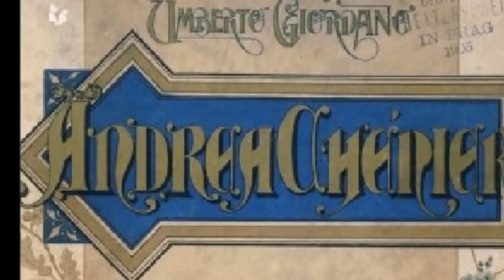Franco Corelli sings "Un di all'azzurro spazio" - Stokowski conducts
Franco Corelli sang the most famous aria from 'Andrea Chenier' in a spectacular Gala Concert conducted by Leopold Stokowski in the Academy of Music, Philadelphia, in 1963. Among the other items, Stokowski began with Verdi's 'Force of Destiny' Overture, Joan Sutherland sang the 'Mad Scene' from 'Lucia di Lammermoor,' Susan Starr played Rachmaninov's 'Paganini Rhapsody' and Corelli sang an aria from Puccini's 'Tosca.' The complete concert has been issued for the very first time on 'Testament' SBT 1513.